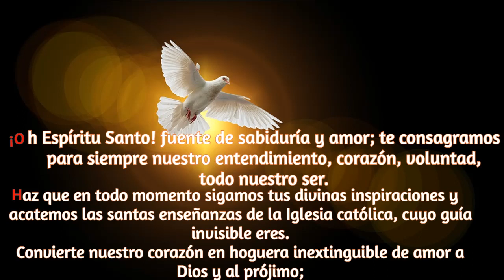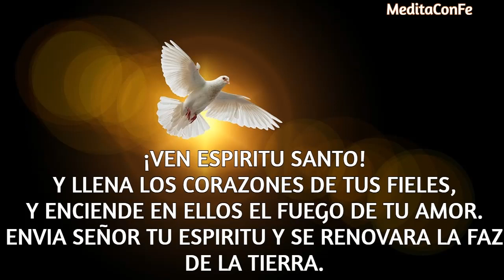CINCO MINUTOS DEL ESPIRITU SANTO LUNES 27 DE FEBRERO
LOS SALMOS SON UNA ORACION HERMOSA, FRUTO DE LA EXPERIENCIA DEL PUEBLO JUDIO.
SON UNA ENSEÑANZA PARA TODA OCACION, PARA CADA MOMENTO DE NUESTRA VIDA.
PARA QUE DIOS DERRAME SOBRE TODOS SU DIVINA MISERICORDIA.